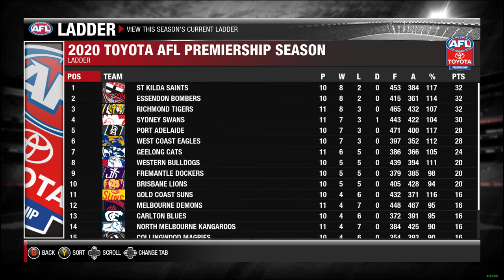PC Sports Games AFL Evolution 2 PC Sports Games vs Carlton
Australian Rules Football Season 1